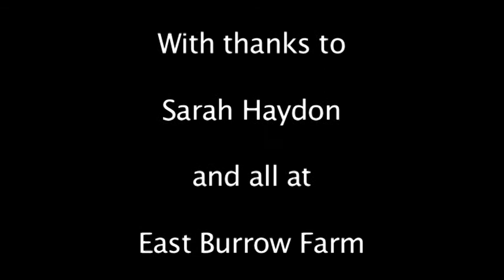mike austin '09